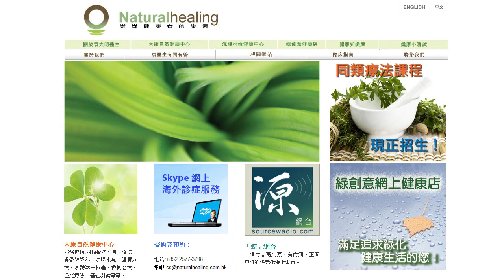《自然療法與你》- EP030 - 關節炎(1)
今集袁醫生和Sam解答聽眾來信的問題及討論關節炎。